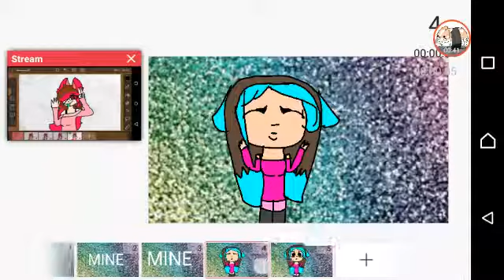Who's tour daddy?{meme}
Eu to em uma festa